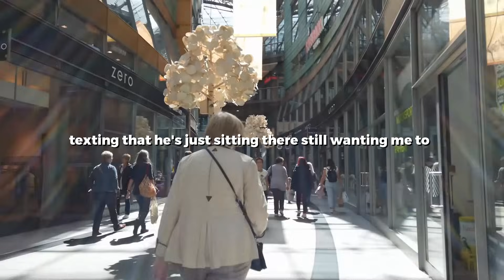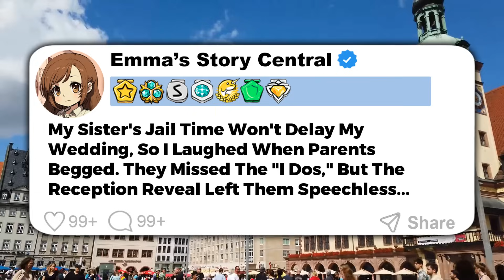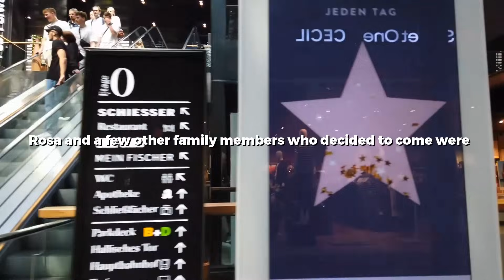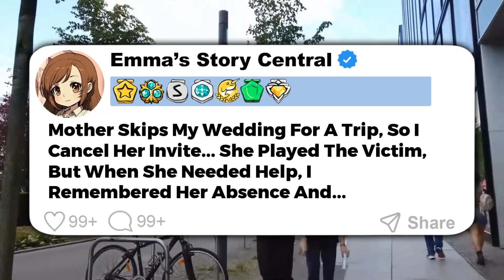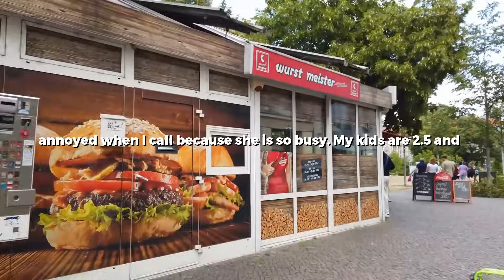Husband's Sketchy Behavior With Our Niece At The BBQ Made Me Sick, So I Called Him Out...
0:00 Story 1
14:37 Story 2
22:36 Story 3